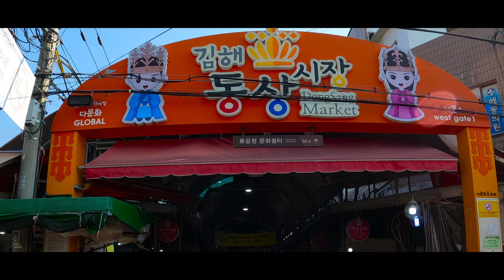[4K] | Dongsang Market Gimhae-South Korea | Gimhae Public Market | ලංකාවේ එළවළු තිබෙන කොරියන් පොල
දකුණු කොරියාවේ තියෙන ලස්සන විවිධාකාර තැන් ගැන දැනගන්න CN Gallery Youtube Channel එක සමග එකතු වෙන්න.